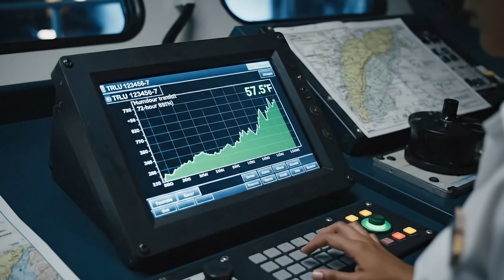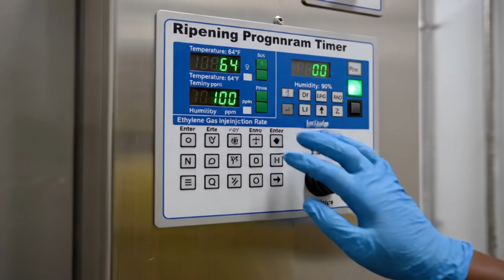How Bananas Are Harvested & Processed: Inside the Journey From Farm to Market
Step inside the fascinating world of banana production. In this detailed walkthrough, we explore how bananas are carefully grown, harvested, processed, packed, and distributed around the world. Starting from tropical farms where expert workers cut entire clusters from tall banana plants, to the cleaning, sorting, grading, and packaging lines inside modern facilities, this video shows the full journey of bananas before they reach your local market.

You’ll see how harvesting teams use special knives to cut the bunches, how the fruit is transported in protective systems to avoid bruising, how each banana is washed and quality-checked, and how temperature-controlled containers keep them fresh during long-distance shipping. Finally, discover how warehouses use ripening chambers to bring bananas to the perfect yellow color before distribution.

This educational and visually immersive process video is created using AI-generated visuals purely for learning and storytelling purposes. No harmful content, no unsafe scenes, only clean industrial processing and logistics.

🔍  This video contains AI-generated footage. Some parts are fictionalized for visualization purposes as real factory access is restricted.

✅ Key Topics:
🏭 Industrial Scale Production
⚙️ Precision Engineering & Robotics
🚗 Automotive & Vehicle Manufacturing
🔬 High-Tech & Chemical Processes
📦 Packaging & Assembly Lines
🌎 How Everyday Products Are Made